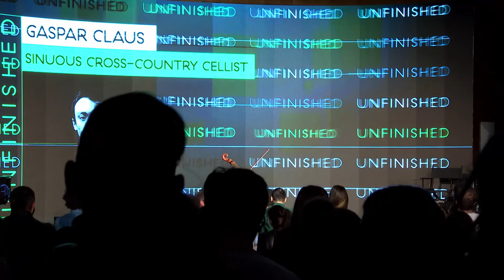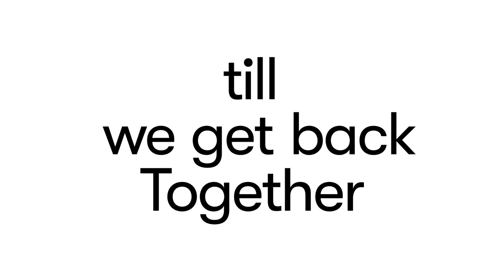Gaspar Claus: The never ending start room Vignette | UNFINISHED19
THE NEVER ENDING START ROOM VIGNETTE For Unfinished, Gaspar creates a 4 day sound piece in perpetual transformation, the never-ending start room. A musical edifice with elusive contours, since what has been recorded is destined to be erased, crushed, replaced by the following proposition. A 6-track sampler, which plays in a loop, in a room of the museum provided for this purpose. A cello, a cellist, some machines and random passages, targeted invitations, unforeseen collaborations, fantasized ones. Cellist and Composer Gaspar Claus is a tireless explorer who ceaselessly re-configures the world map of music. A cross-country cellist who might be described as the heretic heir of the exemplary Tom Cora, with whom he shares the blend of popular and erudite styles and a taste for melody and racket alike, he allows his unkempt technique to serve the pure joy of being alive, ever open to surprises, with a humanist drive seeping into his countless collaborations (from Jim O'Rourke to Sufjan Stevens and Rone to Angélique Ionatos). Improvised music (alongside Keiji Haino or Serge Teyssot-Gay), contemporary music (with Bryce Dessner), flamenco (Pedro Soler and Ines Bacan) or pop (Barbara Carlotti, Peter Von Poehl), everything that comes into his hands transforms into an exercise in the intensification of one's tastes and the bursting of boundaries.